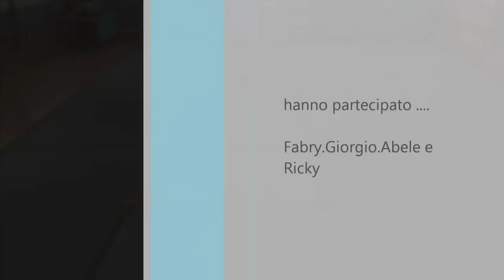castelpasserino......04 FEB 2012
INDOOR M05